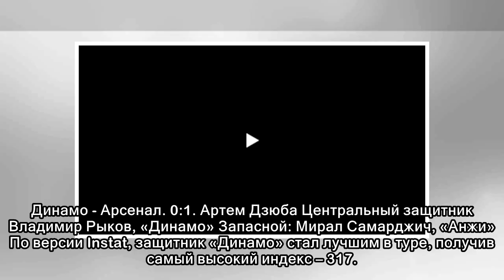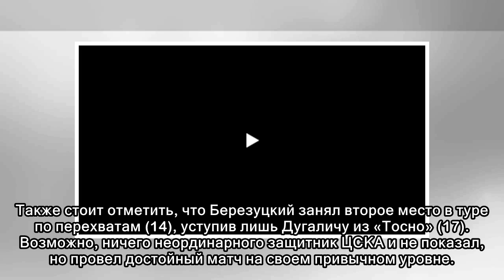Футбол. Сборная РФПЛ: Понтус в нападении, Фернандо – в опорной зоне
Sportbox.ru на основе данных InStat составил символическую сборную 24-го тура чемпионата России. Запасной: Артур Нигматуллин, «Амкар» Говоря о вратарской позиции в Хабаровске, первым всплывает имя Дов...